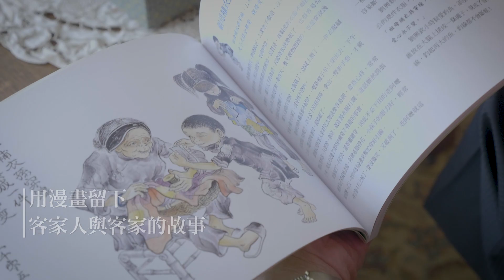浪漫台三線 客家文化新高度｜廣編企劃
150公里內山公路、100公里樟之細路
一條世界級人文大道
頂尖客家文學和藝術家 在此各自精彩
交會出台灣璀璨的文化地圖